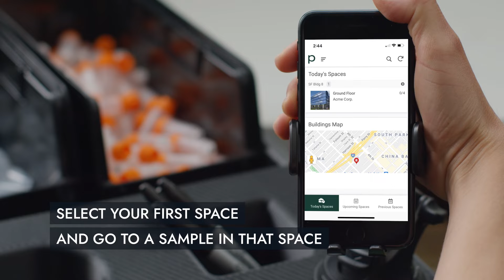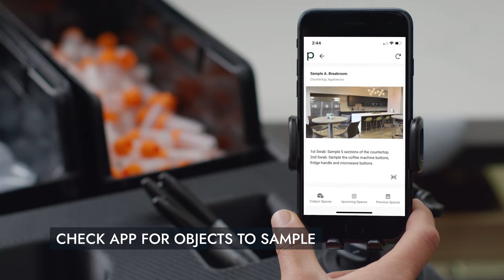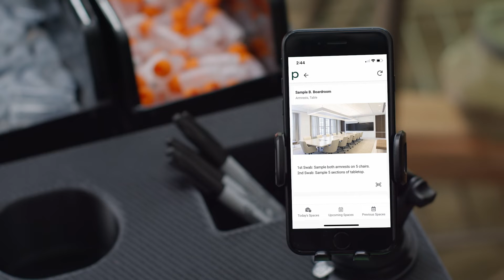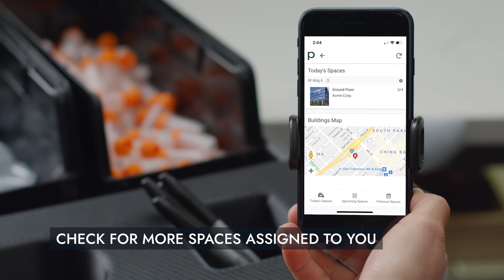Phylagen - We Turn Dust into Data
BYLINE MISSION
Those of us who have a journalist’s DNA do not tell the same old stories. This is what sets Byline apart.

We have a reverence for the truth and a willingness to dig deeply to find it. We have a hunger to uncover the humanity that lives inside every narrative. This allows us the unique privilege to create soulful and authentic stories that educate, persuade and inspire.

Our work spans documentary, animation, corporate, advertising and digital – helping clients find new audiences through our innovative and rigorous approach.